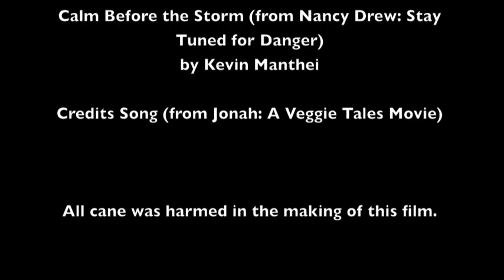How to Make a Bassoon Reed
A short and slightly sarcastic video about reed making. This was made for a project in my Music Technology class at BYU-Idaho.

Watch in a better quality. Up to 480p. Enjoy!